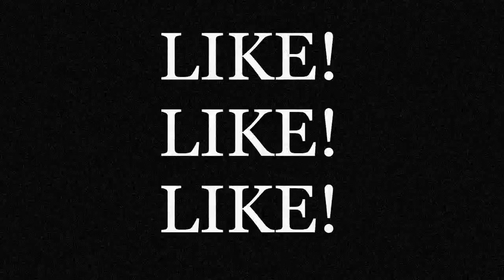Dark Souls 2 - TROLLAGENS ÉPICAS PACTO REI DOS RATOS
Não esqueça de clicar no "Gostei", "favoritar" o vídeo e deixar um comentário bonito,. Primeiro vídeo de trollagem no pacto "Rei dos Ratos". Espero que gostem mesmo de verdade! Grande abraço a todos! :D